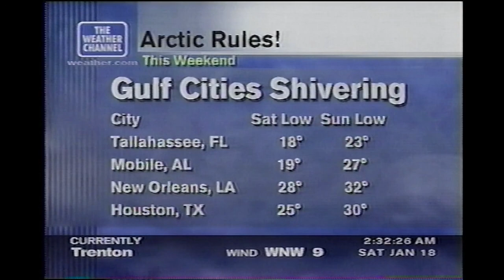January 18, 2003 - The Weather Channel - National Forecast